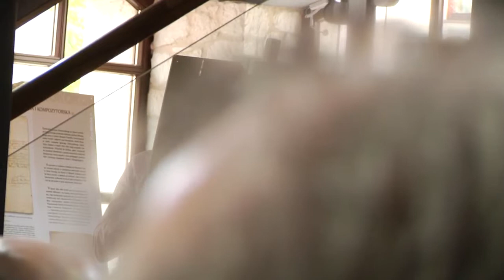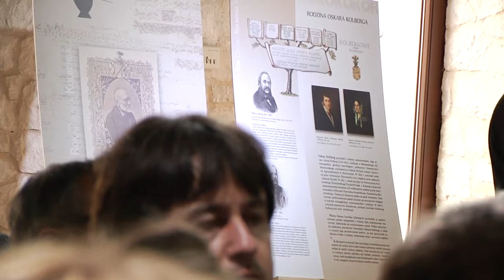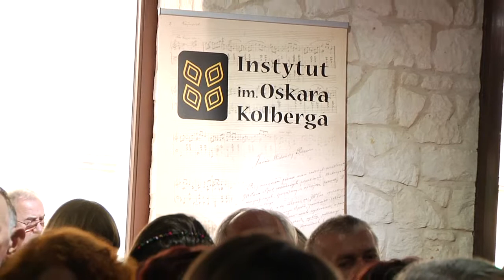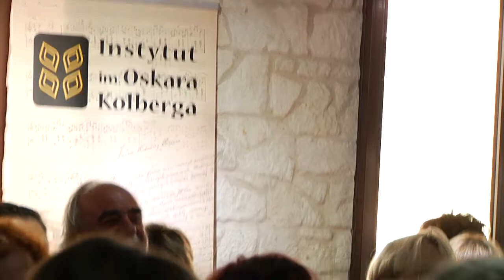Ogólnopolskie Seminarium Folklorystyczne „FESTIWAL KAZIMIERSKI WOBEC TRADYCJI KOLBERGOWSKIEJ” cz II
Część druga
Ogólnopolski Festiwal Kapel i Śpiewaków Ludowych w Kazimierzu Dolnym
Kamera:
Iwo Jabłoński